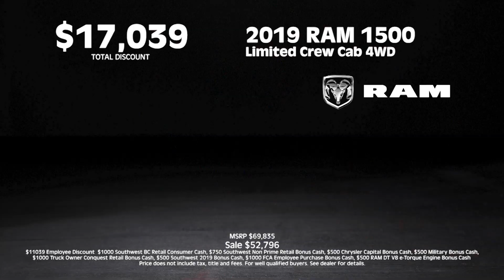Walt Massey CDJR Fall 2019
Edited by: Blake Tuszynski